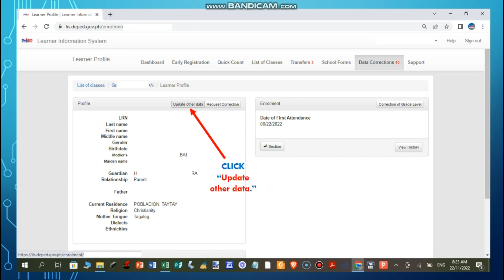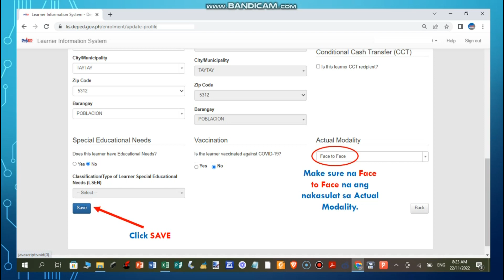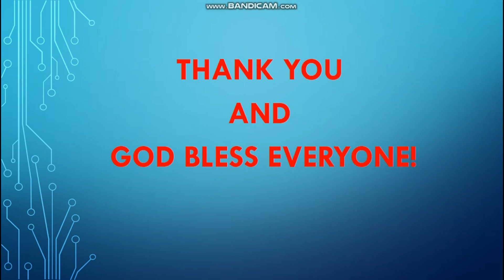How To Update Learner's Actual Modality In LIS l Radz Tutorial Vlogs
I'm glad to know your ideas, opinions and suggestions.

==How to Connect and Record Videos using Laptop Computer with Condenser Mic and V8 Sound Card